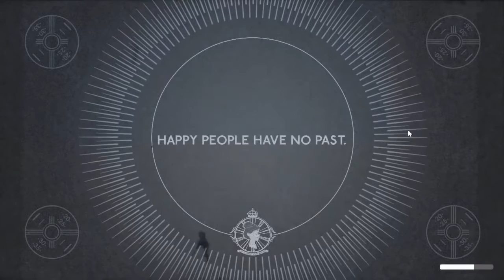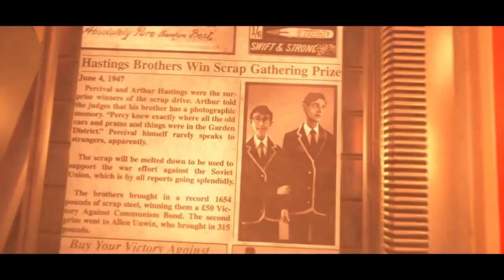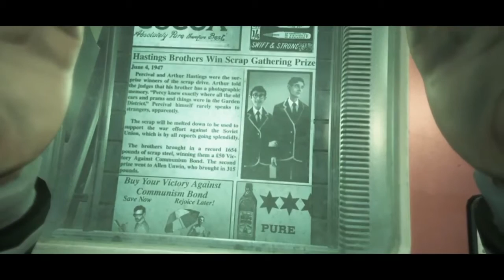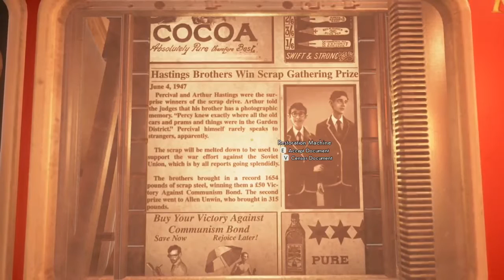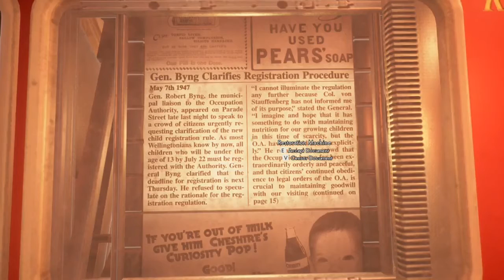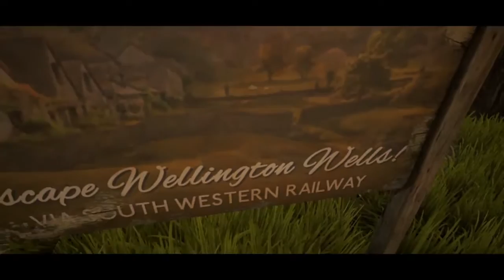Welcome to We Happy Few - Episode 1 Take Your Joy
Hey folks! Hopefully a continuous series on my channel, We Happy Few is an amazing game created almost entirely from kickstarter.